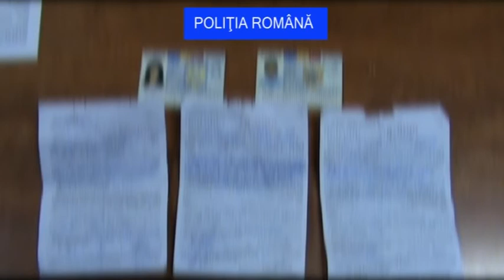Actiune IPJ Cluj combatere infractiuni de prostitutie 3 octombrie 2013 ziuadecj ro